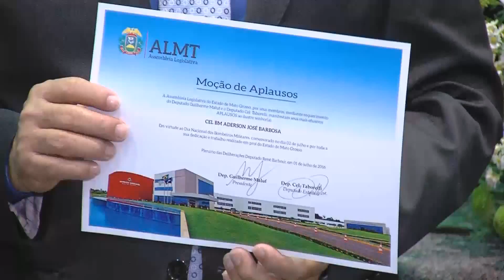A ASSEMBLÉIA EM DESTAQUE ASSE,BLEIA PROMEOVEU HOMENAGEM AOS BOMBEIROS